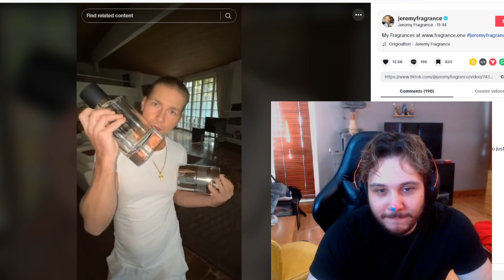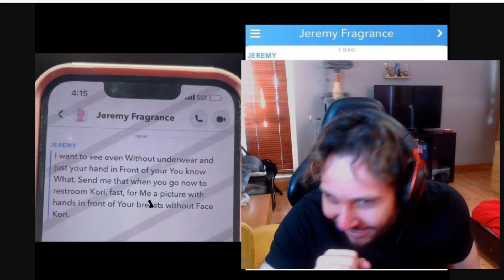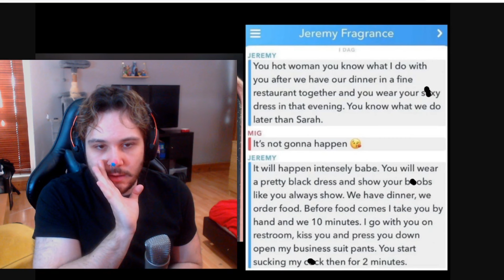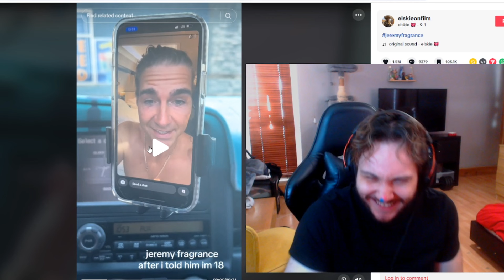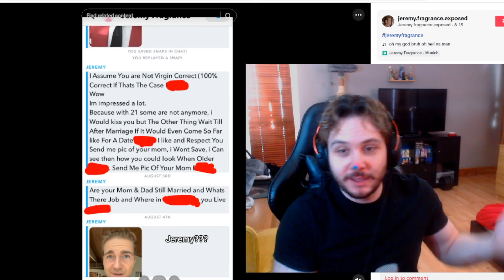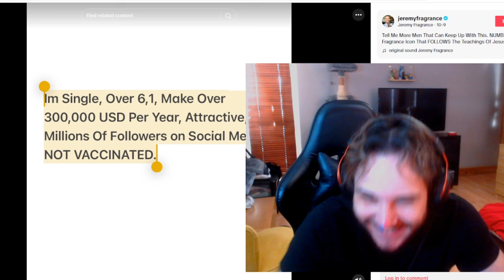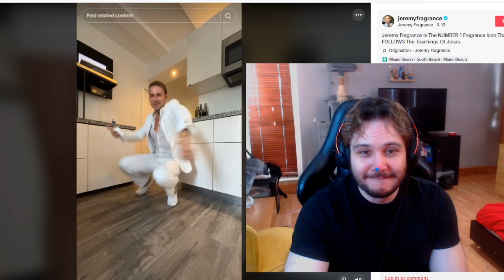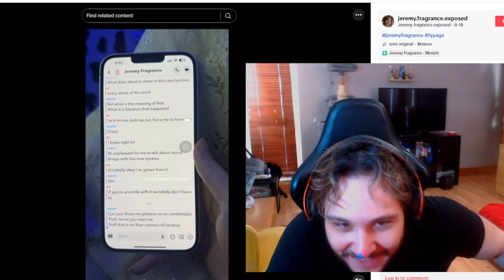Jeremy Fragrance Has Gotten Worse